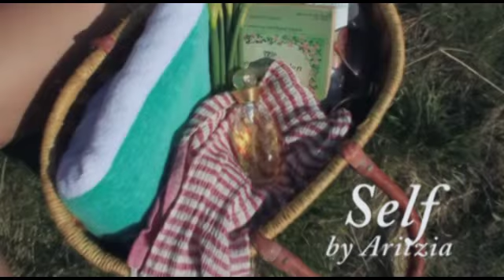Aritzia Self Perfume Commercial - Day Version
This is the first of two thirty-second commercials for our perfume, Self, that we created for the Aritzia clothing company. The campaign behind the fragrance is based on the idea that it allows young women to stay themselves no matter what they do, and because they don't change from day to night, neither should their perfume. This commercial represents staying yourself during the day and having a good time because of the perfume.

This project was completed by Melanie Thomas and Tanya Ruscheinski for Media and Communication Studies 215 at the University of the Fraser Valley. We used Adobe Premiere Pro for editing purposes.